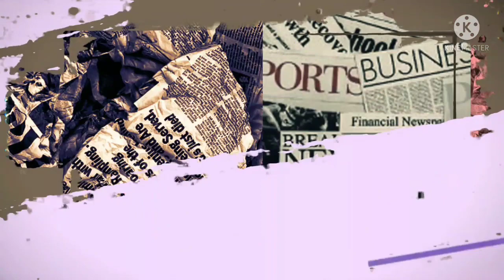Ayu Ting Ting Buat Perjanjian Pranikah dan Larang Suami Begini, Ivan Gunawan: Gue Capek!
Ivan Gunawan atau akrab disapa Igun kembali mempertanyakan rasa cinta Ayu Ting Ting kepada dirinya.

Hal tersebut dilakukan Igun sebab selama ini dia memiliki rasa sayang yang mendalam untuk Ayu Ting Ting.

Namun sang desainer mengaku masih banyak mempertimbangkan banyak hal sebelum memutuskan untuk maju ke jenjang yang lebih serius.

Di tengah perbincangan seputar wacana pernikahan, Ayu Ting Ting menyodorkan beberapa syarat pada Ivan Gunawan jika suatu saat nanti dia telah sah menjadi suaminya, semacam perjanjian pranikah

Ayu meminta izin pada Igun agar setelah menikah nanti, tanggung jawab ekonomi seluruhnya jatuh ke tangan suami.

Ada pun Ayu akan tetap bekerja jika memang memiliki keinginan untuk melakukannya

Gua pengen kalau udah menikah, gua kerja kalau lagi mau aja, boleh nggak?,” ujar Ayu Ting Ting sebagaimana dikutip dari kanal YouTube Ivan Gunawan yang diunggah Selasa, 22 Juni 2021

Igun ternyata tak keberatan dengan permohonan Ayu Ting Ting itu.

“Ya boleh,” ucap Ivan Gunawan

Kemudian Ayu Ting Ting menjelaskan, ketika dirinya tidak lagi bekerja penuh, Ivan Gunawan diharuskan untuk membiayai seluruh keluarganya.

“Tapi lu harus biayain gua, keluarga gua. Jadi gua cuman ngurus anak, suami, rumah,” kata Ayu Ting Ting.

Sebelum menyetujui permintaan tersebut, Ivan Gunawan terlebih dahulu memastikan berapa uang yang dihabiskan oleh orangtua Ayu Ting Ting selama satu bulan.

Ibu di rumah berapa sebulan? Cepek (100) cukup?,” ujar Ivan Gunawa.

“Lebih,” kata Ayu Ting Ting.

Selanjutnya, Ayu memberikan syarat lain yakni Ivan Gunawan tidak boleh keluyuran setelah bekerja, tidak boleh lagi memakai tas wanita, dan menjaga sikap selayaknya laki-laki ketika bekerja

Terkejut bukan main, Ivan gunawan yang sedang makan sampai tersedak biji jeruk mendengar pengeluaran rumah tangga orangtua Ayu Ting Ting yang begitu fantastis.

“Gua sampai keselek biji jeruk,” kata Ivan Gunawan

Kemudian Ivan Gunawan mencoba membujuk Ayu Ting Ting agar mengerti kondisinya yang sedang kredit rumah untuk lima tahun ke depan

Dengerin, gua kan lagi kredit rumah lima tahun. Ya kalau nggak, nggak kebeli-beli Yu. Gua capek tinggal di apartemen,” ucap Ivan Gunawan

Mendengar pernyataan Igun, Ayu Ting Ting kaget dan menyebut selang waktu itu terlalu lama baginya.